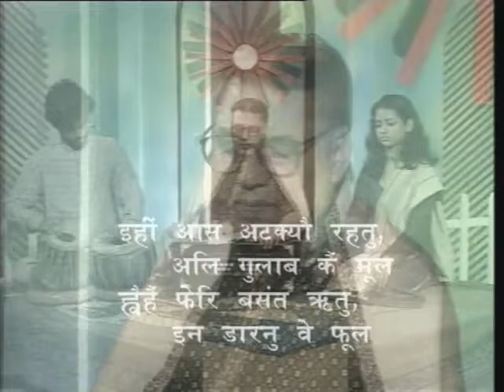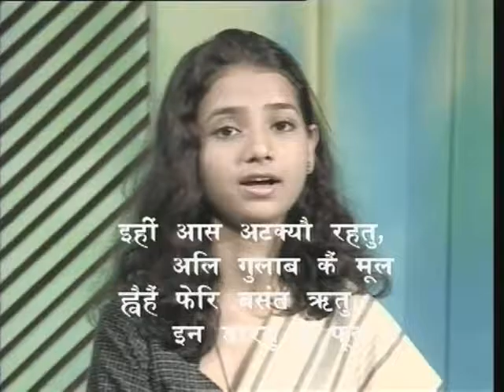Seekh Bhare Dohe Bhag-26 ( सीख भरे दोहे भाग-26 )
कार्यक्रम की इस श्रृंखला के भाग26में वतंत ऋतु के माध्यम से जीवन का मूल मंत्र प्रदान किया गया है की संगीतमय प्रस्तुती की गई और इसका भावार्थ भी स्पष्ट किया गया है।